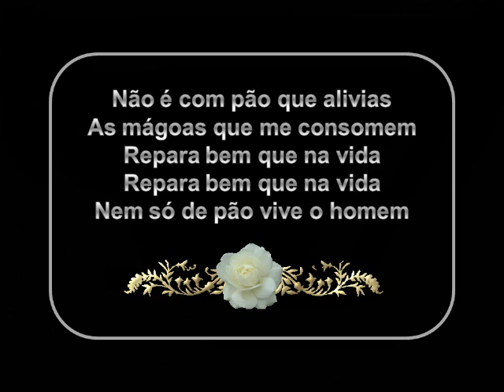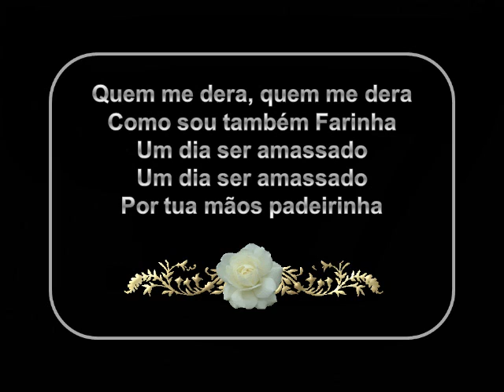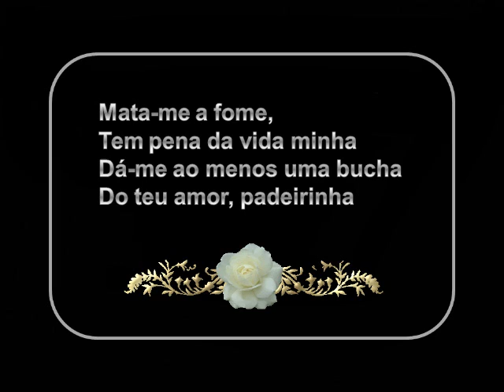Fernando Farinha - A Minha Padeirinha